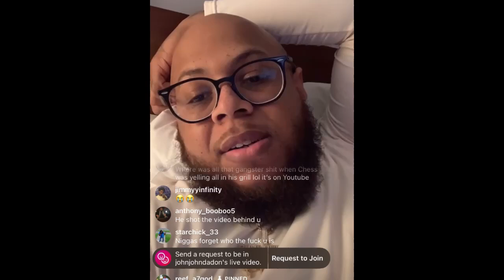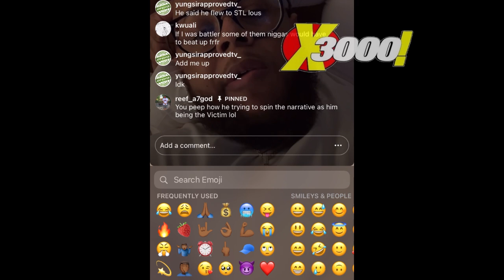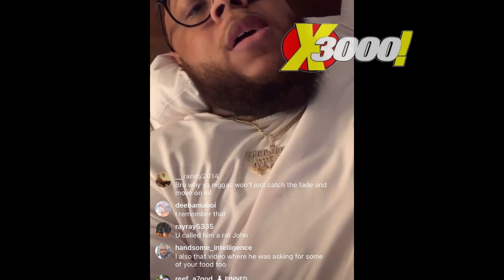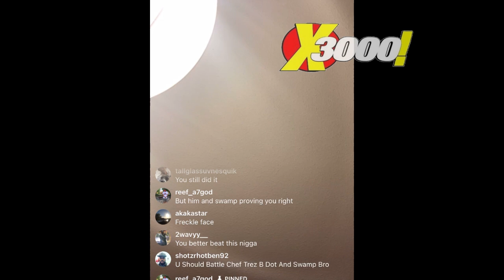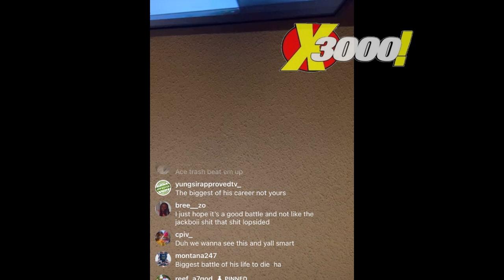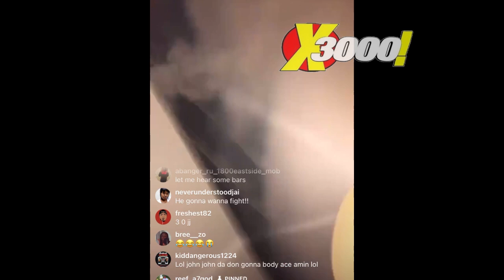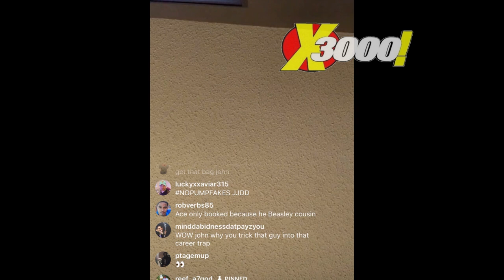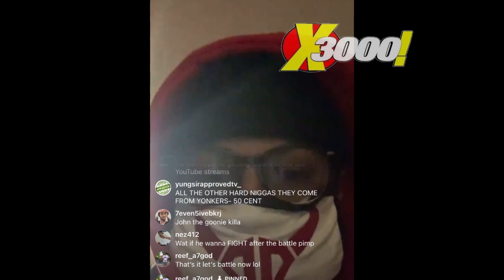JOHN JOHN DA DON CALLS ACE AMIN CAP 🧢 “ HE MUST BE A TIME TRAVELER “